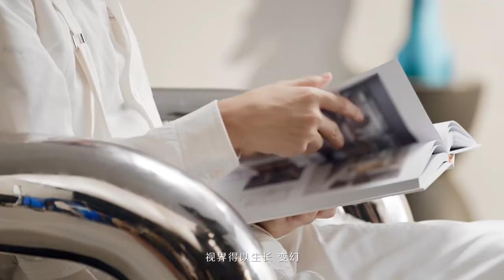[VID] Vương Tuấn Khải x BOLON